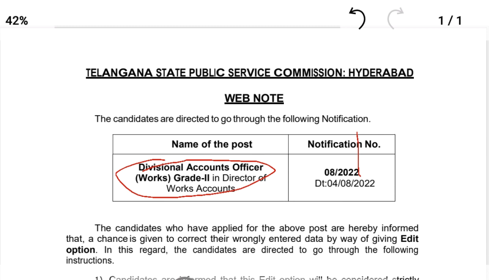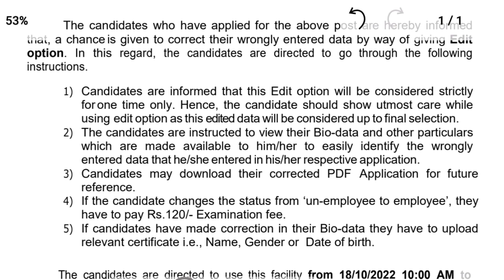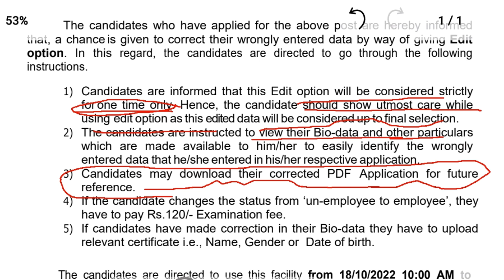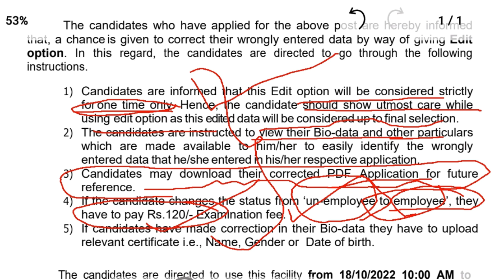tspsc new update